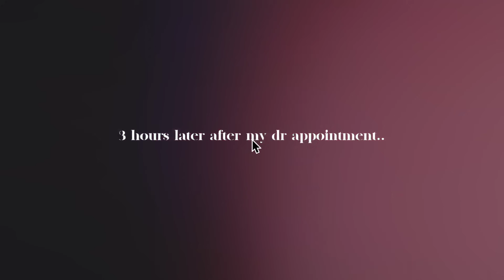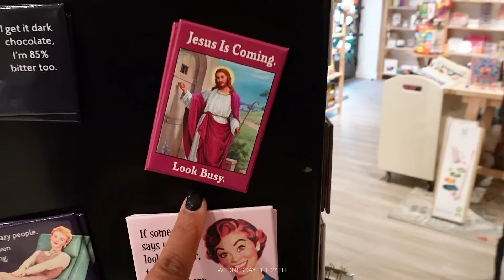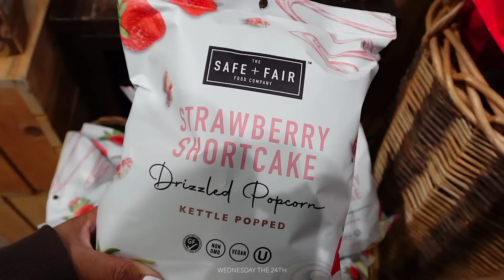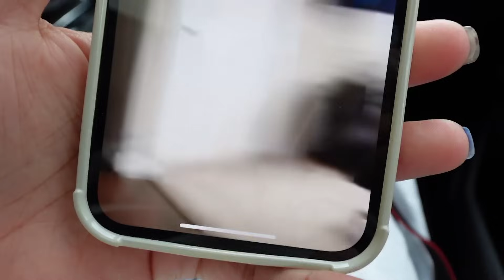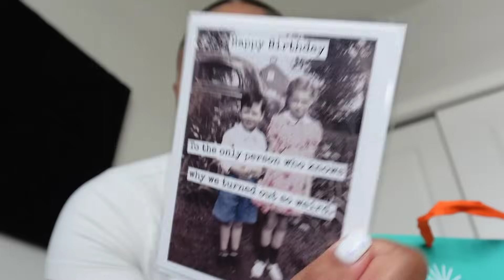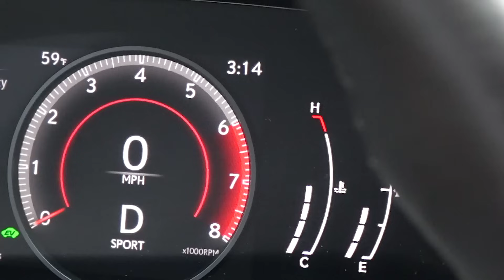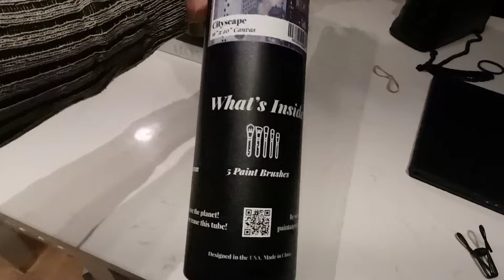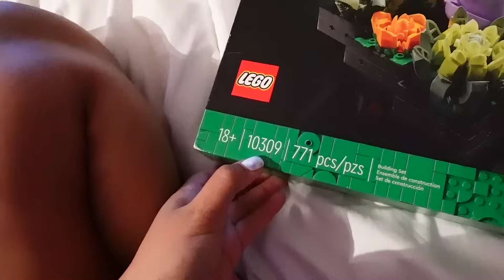VLOG: Life Update (relationship +mgmt), Shopping, Sony ZV1, Apartment Finds, etc. SunnyDaze 144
» Home Coffee Table Book
» Pink Cardigan
» Paint by Numbers
» Succulent Lego Set
» Hourglass Concealer

» The Pink Coat
» Dr. Jart Face Mask
» Luna Hand Spray
» Byredo Book
» White Bowl
» Emmett Vertical Tufted Bed Frame
» Warby Parker Halima Frames (black)
» Warby Parker Halima Frames (tortoise)
» Shoe Cabinet
» Black Dog Wipe Holder
» Dog Crate Furniture
» 100 Envelopes Folder